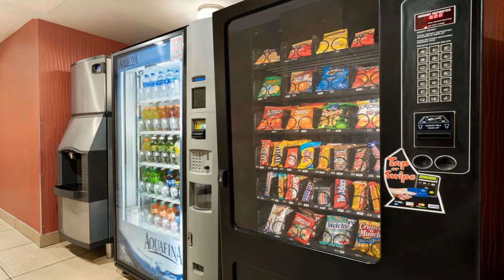Days Inn by Wyndham Brooklyn Review - Brooklyn , United States of America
Days Inn by Wyndham Brooklyn

Days Inn by Wyndham Brooklyn offers accommodations in Brooklyn, 3.2 mi from Brooklyn Cruise Terminal. This Brooklyn hotel is only 1,050 feet from 36 Street Subway Station.
A flat-screen cable TV as well as a computer are available. Each room is equipped with a private bathroom fitted with a bath and a shower.
You will find a 24-hour front desk, restaurant and business center at the property. Free limited parking is available on site.
Barclays Center is 3 mi from Days Inn by Wyndham Brooklyn, while Cony Island is 9.8 mi from the property. The nearest airport is LaGuardia, 14 mi from Days Inn by Wyndham Brooklyn.